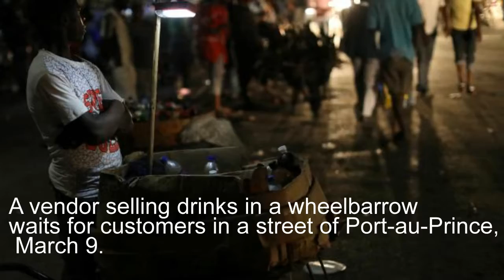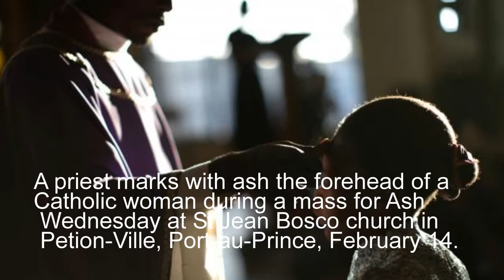Daily life in Haiti | NCB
Life on the streets of Haiti eight years after an earthquake displaced 1.5 million residents.